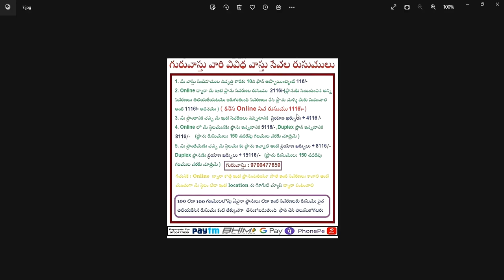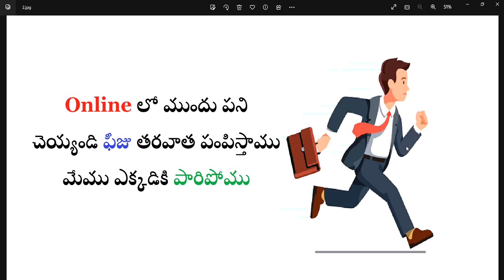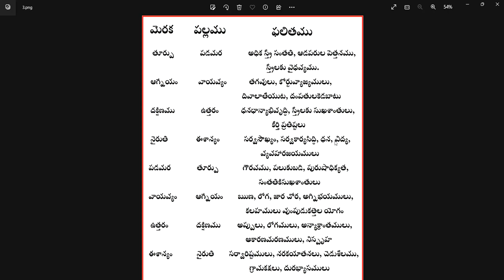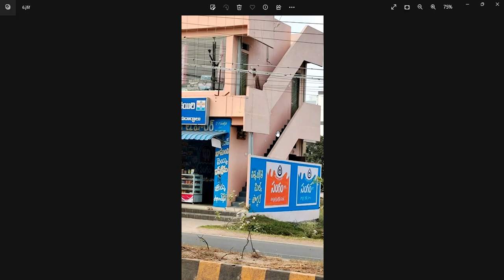ఎత్తుపల్లాలు ,ముందు వెనుక లిఫ్ట్,మెట్లు ఉండవచ్చా ,ఒక వరుస మెట్లు ,సింహద్వారం -ఎదురుగ సింకు - వాస్తు